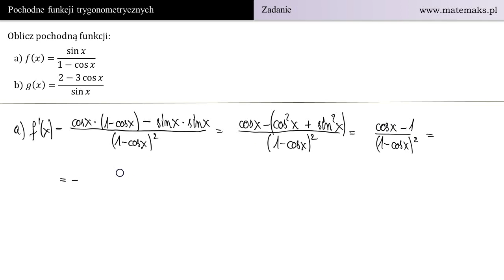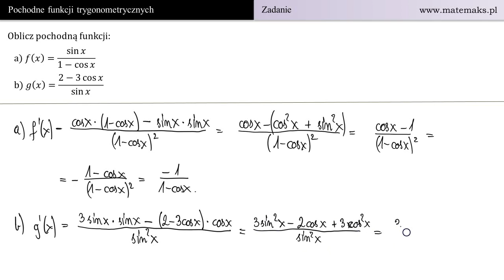Pochodne funkcji trygonometrycznych - zadanie 3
Na filmie pokazuję jak liczyć pochodne funkcji trygonometrycznych.